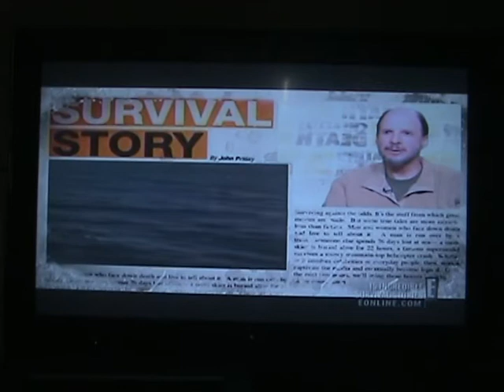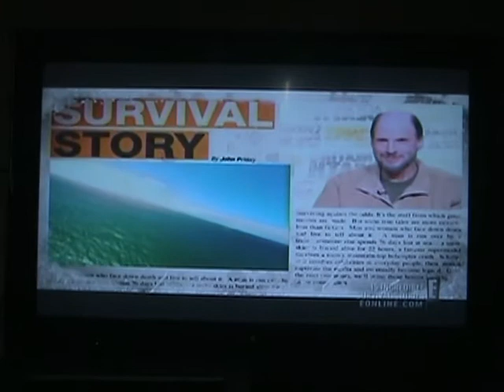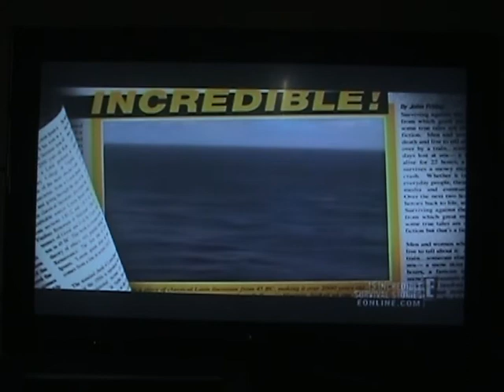Cheating Death: 15 Incredible Survival Stories Part 9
A Countdown Look Of People Who Have Have Survived Close Calls, Experienced Harrowing Ordeals, Stared Death In The Face, And Lived To Tell About It.

This Is Cheating Death: 15 Incredible Survival Stories